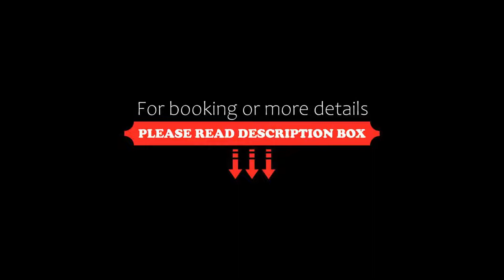Hotel Strela, Davos, Switzerland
About Property:
You're eligible for a Genius discount at Hotel Strela! To save at this property, all you have to do is sign in.
Enjoying a quiet and sunny location in Davos-Platz, 600 m from the ski region Jakobshorn cable car, the Hotel Strela offers you panoramic Jakobshorn views and free Wi-Fi.
Most rooms have a balcony. Hotel Strela also offers a wellness area, where guests can relax after a sporty day.
The Giodavin restaurant, open...
Property Type: Hotel
Address: Obere Strasse 39, 7270 Davos, Switzerland
Searching For
1. Hotel Strela - Davos - Switzerland
2. Hotel Strela - Davos - Switzerland Address
3. Hotel Strela - Davos - Switzerland Rooms
4. Hotel Strela - Davos - Switzerland Amenities
5. Hotel Strela - Davos - Switzerland Offers and Deals
Audio Credit:
Track Title: Subway Dreams
Artist: Dan Henig